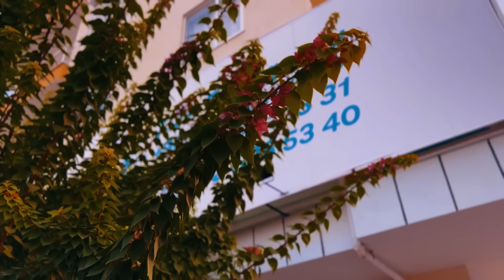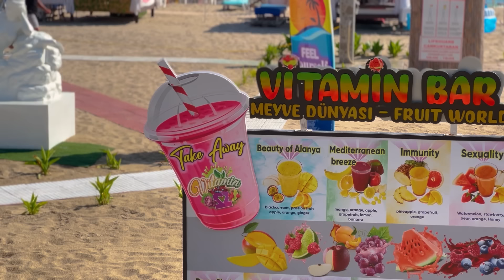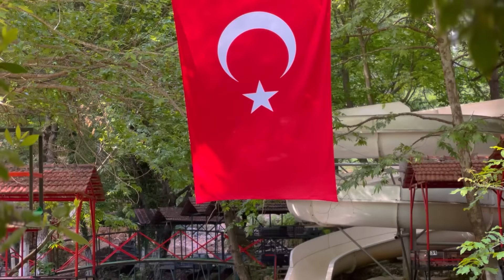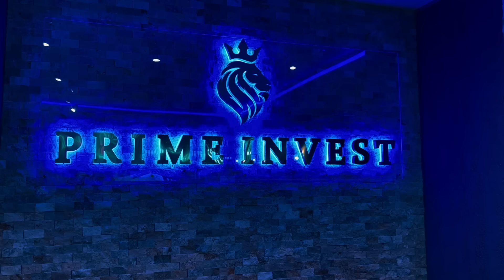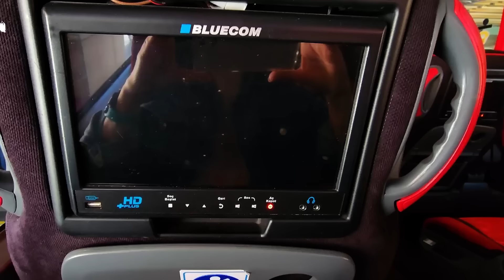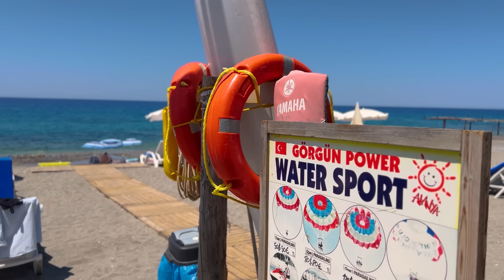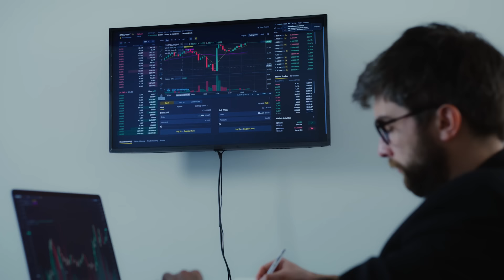В Турции 4года. Наш опыт. Плюсы и минусы жизни в Турции. Турция Аланья сегодня.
Мы  переехали в Аланью 4 года  назад. Время пролетело незаметно. Знаем практически все о жизни в Турции . В этом видео поделимся своим опытом  переезда в Аланью , как в принципе  делимся еженедельно на нашем ютуб канале. Переезд в Турцию на ПМЖ это ответственный шаг.  И нужно правильно все взвесить , все за и против. Что нам нравится, а что нет в Турции , мы поделились  в нашем видео .

 📌 Инвестиционные услуги в Турции. Гражданство в Турции.

 Наша компания предоставляет услуги по приобретению недвижимости в Турции,          получению гражданства в Турции под ключ, инвестиционные услуги в Турции.